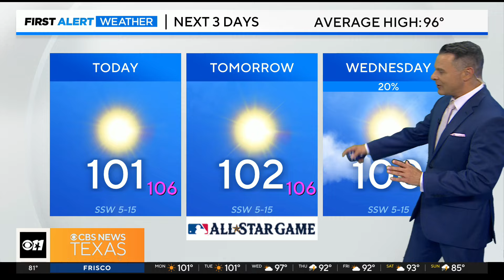Heat advisory across North Texas to start the work week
Cooler temperatures are on the way!